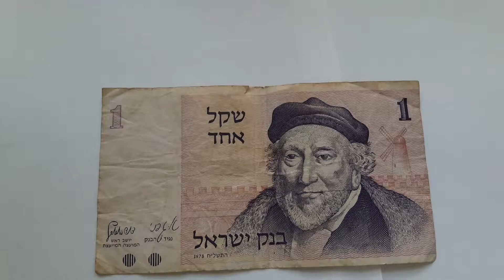Азия Израиль 1 шекель 1978 состояние Very Good VG